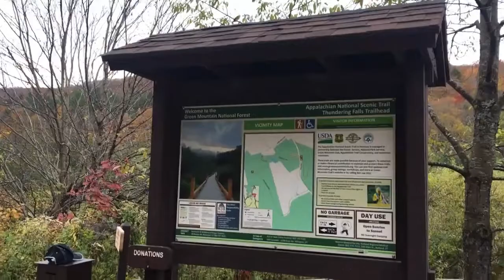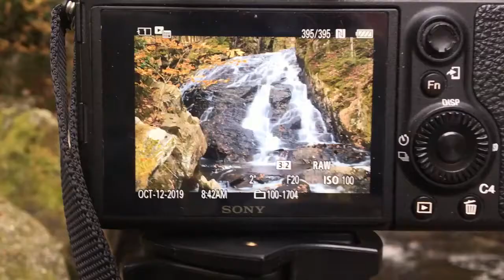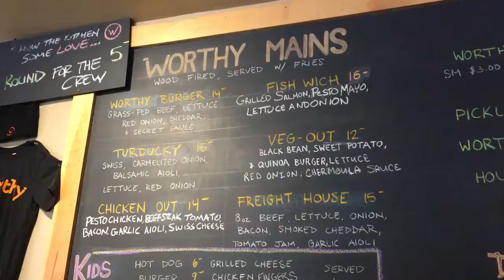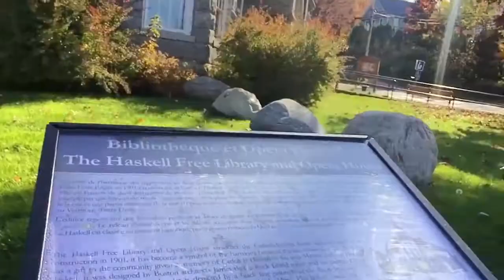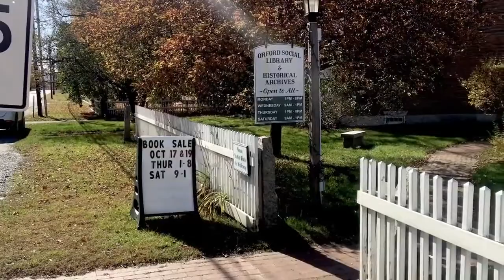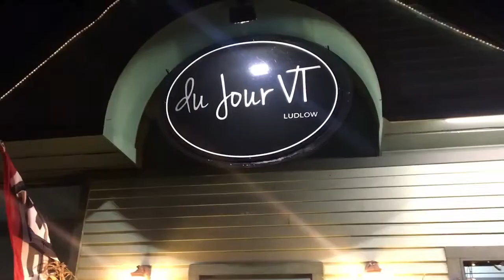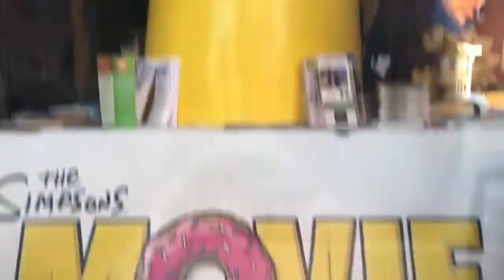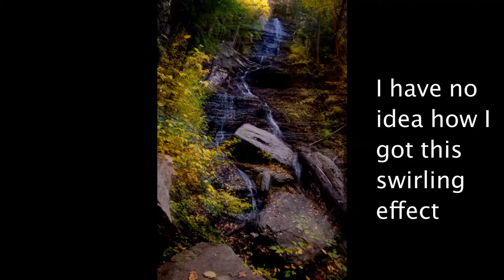Falls and Fall Foliage in Vermont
Things to Do in Vermont in Autumn by County

RUTLAND: Little Harry's restaurant, Rutland; Thundering Brook Falls, Killington; Bartlett Falls, Bristol; Downton Brandon

ADDISON: The second floor of Park Squeeze restaurant, Vergennes; the downtown and the college campus of Middlebury; Moss Glen Falls, Granville; Texas Falls, Hancock; Lake Dunmore, Falls of Lana, Salisbury

CHITTENDEN: Anywhere in Burlington; Lake Champlain Chocolates; Shelburne Farms, Shelburne

GRAND ISLE: Apple Island General Store, South Hero

WASHINGTON: Hubbard Tower, Montpelier; Ben and Jerry's Factory Tour, Waterbury; Honey Hollow Falls, Waterbury

LAMOILLE: Bingham Falls, Smuggler’s Notch, Mount Mansfield, Moss Glen Falls (all in Stowe)

ORLEANS: Haskell Free Library (half of it is in Canada!), Derby Line

ESSEX: Mount Orne Covered Bridge, Lunenberg

ORANGE: Old City Falls, Strafford; Glen Falls, Fairlee

WINDSOR: Sleepy Hollow Farm, Pomfret; Marsh-Billings-Rockefeller NHS, Woodstock

WINDHAM: Twin Falls, Westminster; Jelly Mill Falls, Dummerston

BENNINGTON: Lye Brook Falls, Manchester